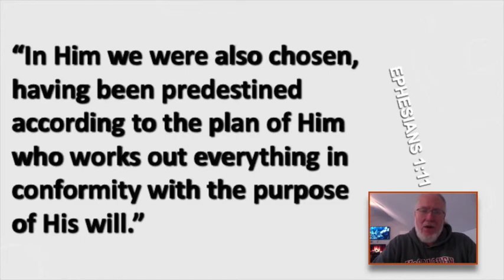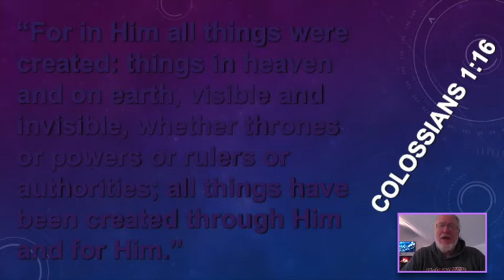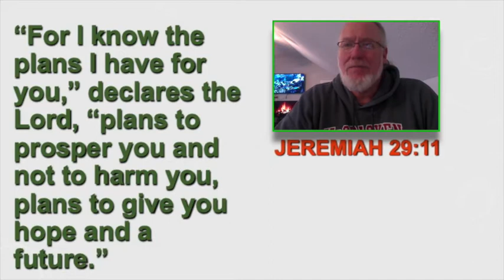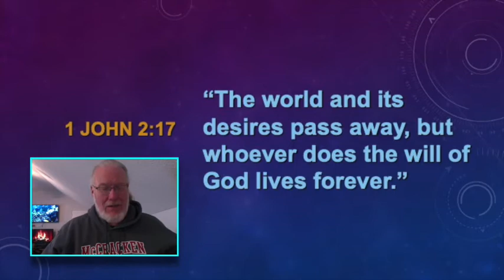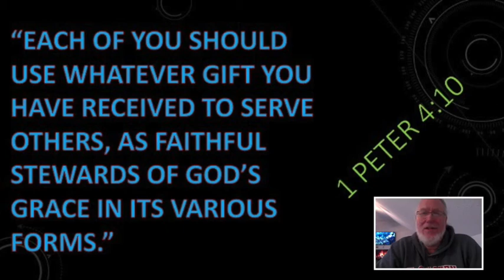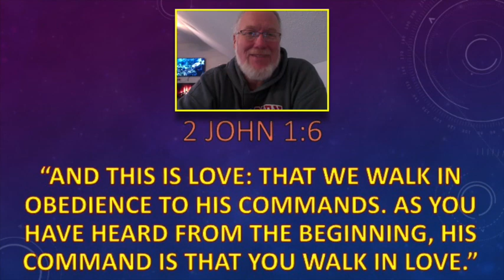Purpose - Week 4